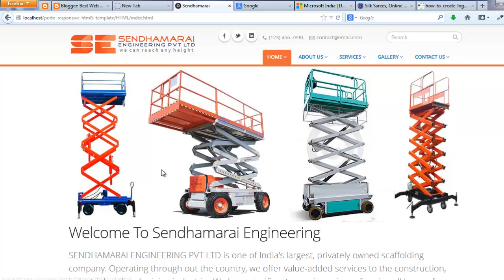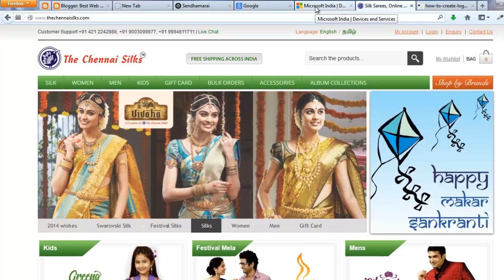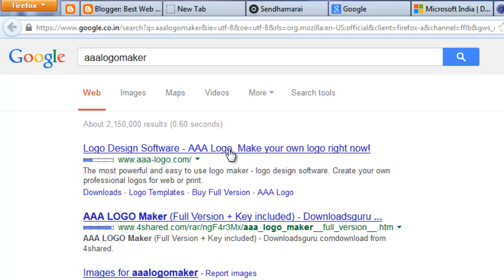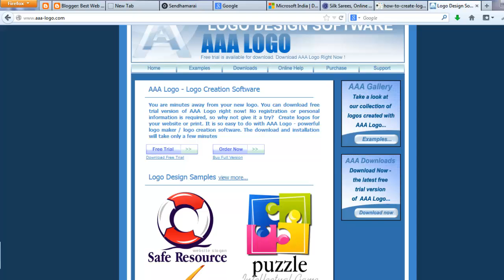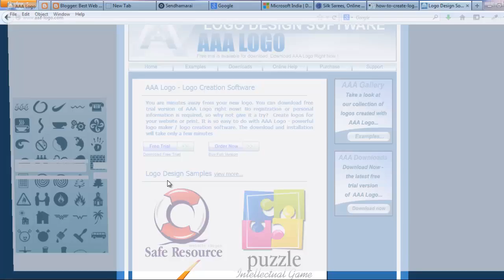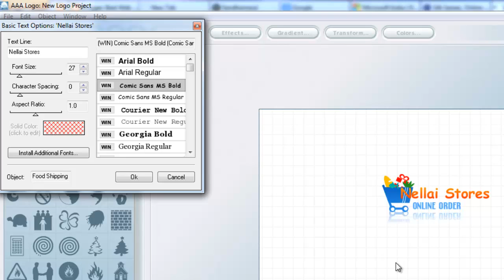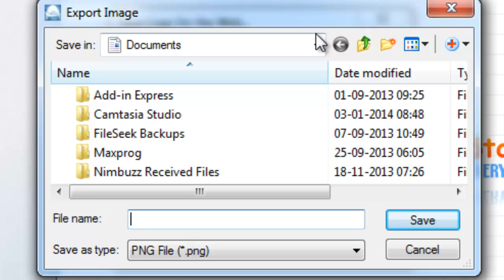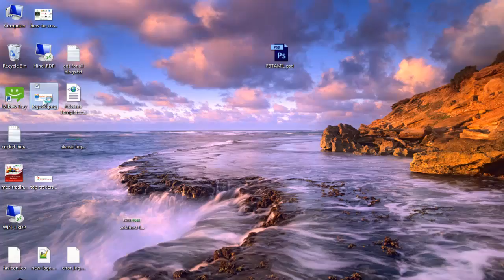How To Create A Logo - Tamil Version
வணக்கம் நண்பர்களே,

நான் இந்த வீடியோவில் மிகவும் எளிமையான வழியில் லோகோ உருவாக்குவது எப்படி என்பதை விளக்கியுள்ளேன். உங்கள் நிறுவனம் அல்லது வெப்சைட்டிற்கான ஒரு அழகான லோகோவினை நீங்களே வெறும் ஐந்து நிமிடங்களில் உருவாக்க முடியும். இந்த வீடியோவில் உங்களுக்கு ஏதேனும் சந்தேகம் இருந்தால் COMMENTS மூலம் தெரிவிக்கலாம்.